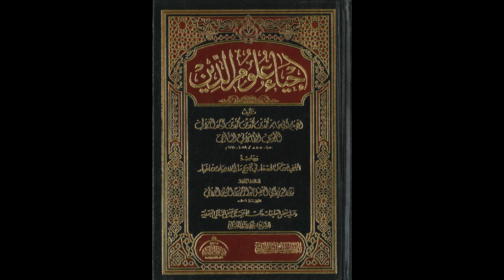إحياء علوم الدين للإمام الغزالي من المسجد الأقصى المبارك | كتاب عجائب القلب 696 | مصطفى أبو صوي